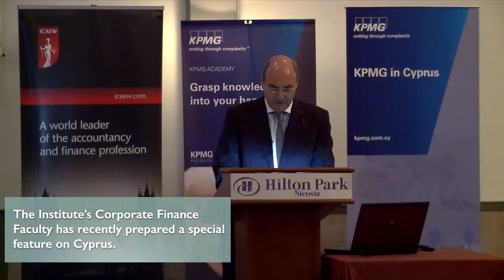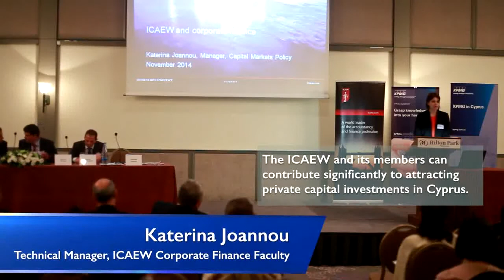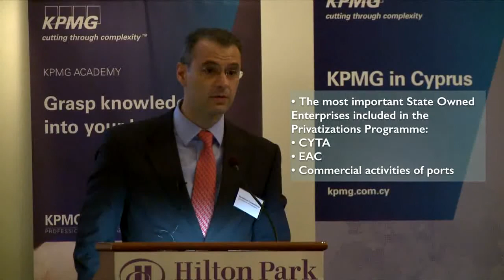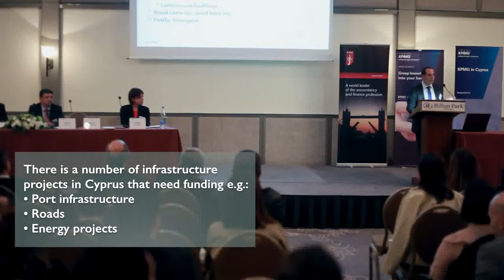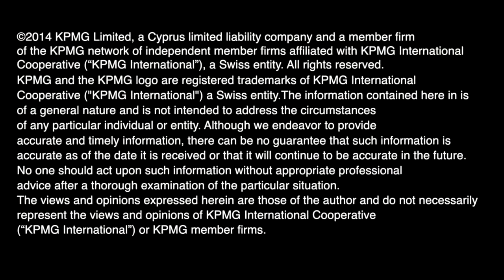KPMG Cyprus - Private equity event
KPMG in Cyprus traces its origins back in 1948, when one of the first accounting firms (Metaxas, Loizides, Syrimis & Co.) on the island was established and currently employs more than 750 professionals, has close relationships with practices in other countries and provides its clients with the whole spectrum of KPMG International services.